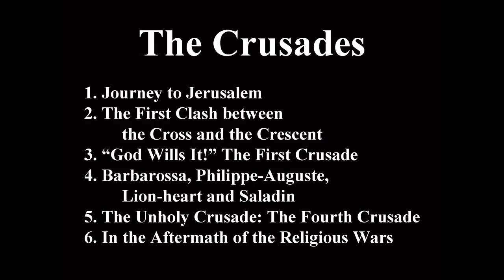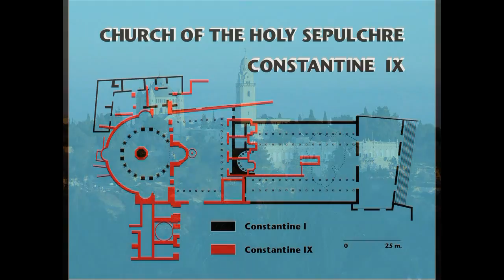"The Crusades" Trailer - 6 Lectures by Dr. William J. Neidinger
SERIES NOW AVAILABLE ON VIMEO ON DEMAND
Dr. William J. Neidinger has prepared a 6-lecture adult education series on video, “The Crusades.”  Dr. Neidinger relates the history of the Crusades, first setting the stage in Jerusalem, then telling the stories of the various conflicts between Christians and Muslims. As the idea of “crusade” morphed into something other than a holy war to wrest back the Holy Land from Islam, so Dr. Neidinger highlights how crusades were used by Christians against other Christians in Europe.

Individual lectures also available for streaming at Amazon Video Direct (keyword NEIDINGER CRUSADES).

FOR HOMESCHOOLERS: Originally presented as an adult continuing education course, the lectures are appropriate for high school level home schooled students.